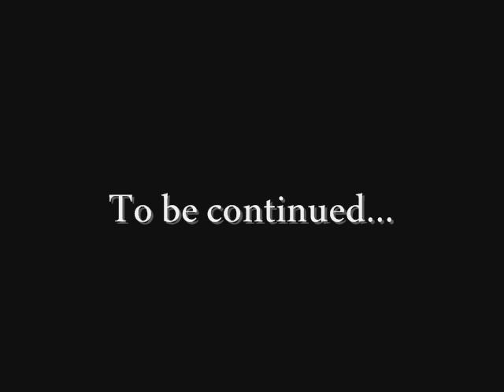Honda CBF.wmv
Un mic clip cu ma primblu pe insula Guernsey cu Honda CBF